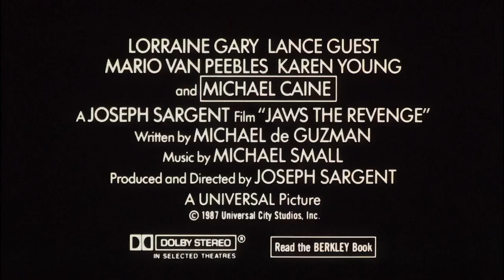JAWS: THE REVENGE (1987 Teaser Trailer)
This is the theatrical trailer for the 1987 horror feature "Jaws: The Revenge", the fourth-and final-entry into the "Jaws" franchise and the third sequel to the 1975 Steven Spielberg blockbuster adaptation of Peter Benchley's 1974 novel.

Lorraine Gary, who previously portrayed Ellen Brody in the first two movies was coaxed out of retirement to play the role one last time by her husband Sidney Sheinberg, the president of Universal's then-parent company, Music Corporation of America, aka MCA, for short.

Directed by Joseph Sargent, the movie was released through Universal Pictures on Friday, July 17, 1987.

On Amity Island, Martin Brody, famous for his deeds as the police chief, has died from a heart attack  (Because of his horrible experience reprising the role in 1978's "Jaws 2", Roy Scheider refused to return). Martin's widow, Ellen (Lorraine Gary), still lives in Amity, close to her younger son, Sean (Mitchell Anderson), and his fiancée, Tiffany. Sean works as a police deputy, and when he is dispatched to clear a log from a buoy a few days before Christmas, a great white shark appears and tears off his arm. He screams for help, but the singing on land drowns out his cries. The shark sinks his boat and drags him underwater to his death.

Martin's older son, Michael (Lance Guest, "Halloween II"), his wife, Carla (Karen Young), and their five-year-old daughter, Thea (Judith Barsi, "The Land Before Time"), come to Amity for the funeral. Michael works in the Bahamas as a marine biologist, and on his arrival, Ellen demands he stop his work. Having just received his first grant, Michael is reluctant. Thea convinces Ellen to return to the Bahamas with them.

The pilot of their small plane, Hoagie (Academy Award winner Michael Caine, "Hannah and her Sisters"), takes an interest in Ellen when he flies them back. Wanting to take her mind off her recent losses and finding herself attracted, she begins spending time with him. Michael introduces his mother to his colleague Jake (Mario Van Peebles, "New Jack City") and his wife Louisa (Lynn Whitfield, "The Josephine Baker Story"), and they spend Christmas and New Year's together.

A few days later, Michael, Jake, and their crew encounter the shark, which followed the family from Amity. Jake is eager to research it because great white sharks have never been seen in the Bahamas due to the warm water. Michael asks him not to mention the shark to his family. During the day, Ellen can keep her mind off the shark, but at night she has nightmares of being attacked by it. She is also able to feel when the shark is about to attack one of her loved ones.

Jake decides to attach a device to the shark that can track it through its heartbeat. Using chum to attract it, Jake stabs the device's tracking pole into the shark's side. The next day, the shark ambushes and chases Michael through a sunken ship, and he narrowly escapes.

Thea goes on an inflatable banana boat with her friend Margaret and her mother. While Carla presents her new art sculpture, the shark attacks the back of the boat, killing Margaret's mother. After Thea is safe, Ellen boards Jake's boat to track down the shark, intending to kill it to save her family. After hearing about what happened, Michael confesses he knew about the shark, infuriating Carla.

Michael and Jake are flown by Hoagie to search for Ellen, and find the shark in pursuit of their boat. During the search, Hoagie explains to Michael about Ellen's belief that the shark that killed Sean is hunting her family. When they find her, Hoagie lands the plane on the water, ordering Michael and Jake to swim to the boat as the shark drags the plane and Hoagie underwater.

Hoagie escapes from the shark, and Jake and Michael hastily put together a device that emits electrical impulses. As Jake moves to the front of the boat, the shark lunges up and mauls him. Jake manages to get the device into the shark's mouth before being dragged underwater. Michael begins blasting the shark with the impulses, which drive it mad; it repeatedly jumps out of the water, roaring in pain.

Michael continues blasting the shark with the impulses, causing it to leap out of the water again. Ellen steers the sailboat towards the shark, while thinking back to the shark's attack on Thea and also imagining Sean's death - and Martin defeating the first shark. As the shark is rearing up, she rams the broken bowsprit of the boat into it.

In the original version of the film that was screened in the U.S., the shark bleeds out and dies after being impaled. In the revised ending (for international theaters and DVD release), the impaling causes the shark to immediately explode and its corpse sinks to the bottom of the ocean. Also in the revised ending, Michael hears Jake calling for help, seriously injured but still alive (Jake died in the original cut). A short time later, Hoagie flies Ellen back to Amity Island.